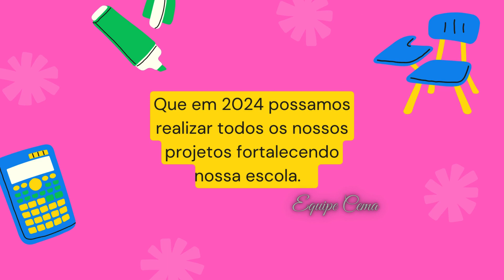PROJETO 7º ANOS e ETAPAS III